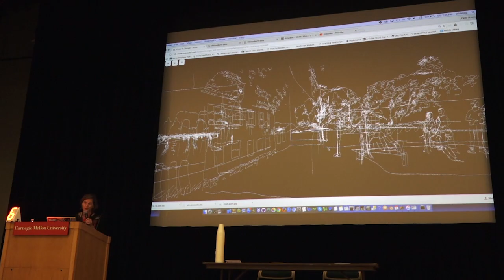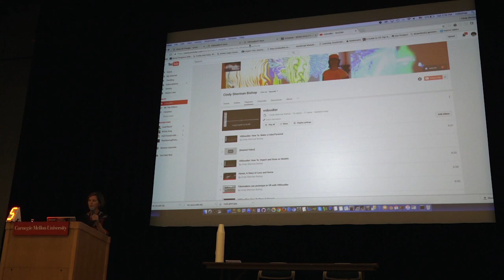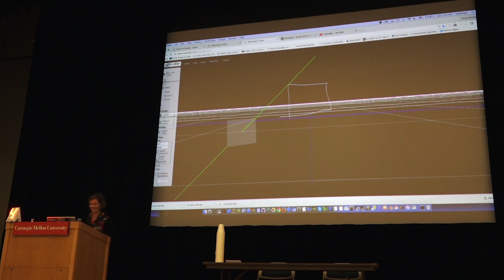WEIRD REALITY: Head-Mounted Art && Code :: Speed Presentation by Cindy Sherman Bishop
Cindy Sherman Bishop (@csbishopfilm) is a visual artist, filmmaker, and digital creative. Originally a software developer and a painter, her work ranges from creating new tools for artistic expression to realizing immersive, interactive environments. She received her MFA in Dynamic Media at Massachusetts College of Art in 2013, and is continuing to explore the intersection of art, video and technology at MIT with a fellowship at the Open Doc Lab, @MITOpenDocLab. There, she has further developed the StoryBot family archive, which is now patent-pending, and has authored the Haven project and VRDoodler, which facilitate 3D storytelling and prototyping in the browser.